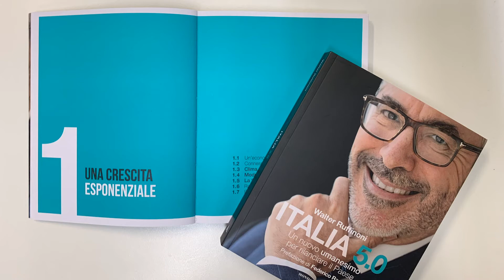Una crescita esponenziale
Il progresso tecnologico sta trasformando il mondo sempre più velocemente. Walter Ruffinoni spiega come il nuovo concetto di Società 5.0 risponde alle sfide del cambiamento.